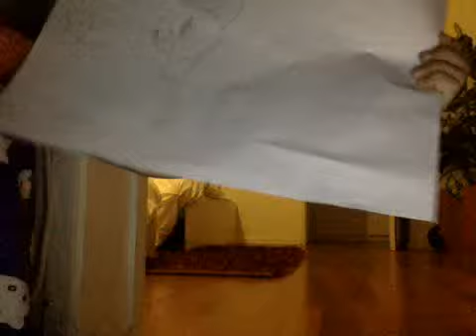Warrior Cats Adopting! [READ DESC]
hey for those who like warrior cats here it is comment what u want in the comments in video number 2 there will be more cats and i will say who adopted who :D so only six people tomorrow i might make more!! o,o i had my pencil in my hand the whole time XD